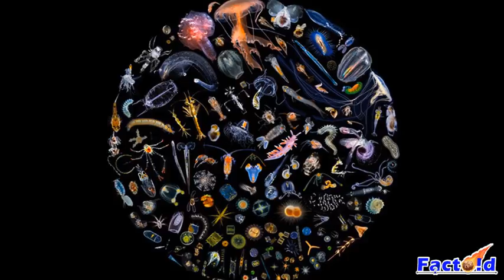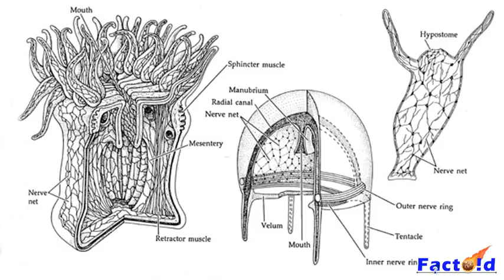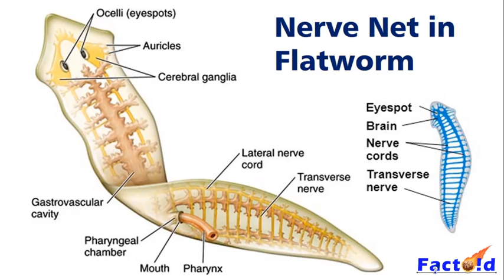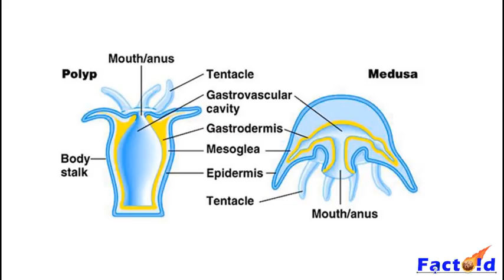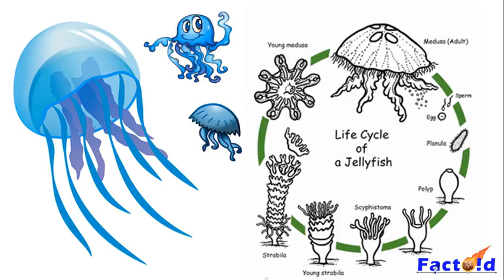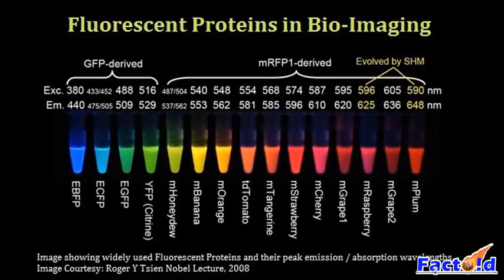20 Amazing Facts about Jellyfish | you probably don't know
Jelly Fish Facts.

Factoid : Here You will get different Top 10 videos, Fact Videos, FAQs, Science Facts, What, Why, When, Who, Where, How, etc. All types of General Knowledge Videos.

CREATOR'S BAY Channel consists of 7 different Sub-Channels for different topics:-

MECHATRON      :-    DIY Projects ( Mechanical & Electronic )
SMART ART         :-    Creative Art & Home Decor
CRAFTSMAN       :-    Paper Craft & Oragami
FACTOID               :-    Top 10s , Science Facts, Latest Trends
HACK TAG            :-    Life Hacks
DUSTBIN               :-    All types of Stuff Videos
CODE BREAKER   :-    Encryption & Code Making

Suggestions are Widely Accepted. So Suggest.